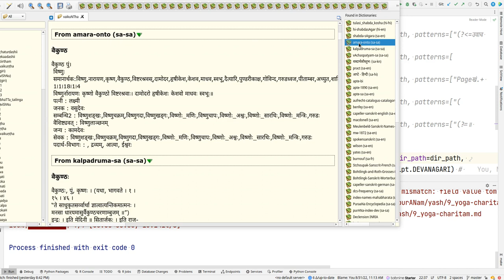look up dict headwords with goldendict